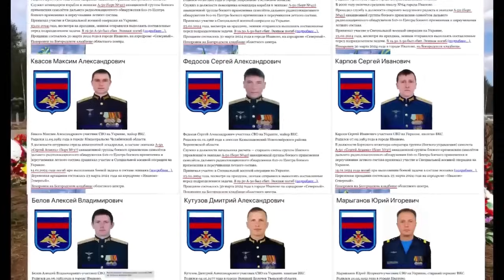ЭКИПАЖ А-50 ОТВЕТИЛ ЗА АТАКИ ПО УКРАИНЕ!